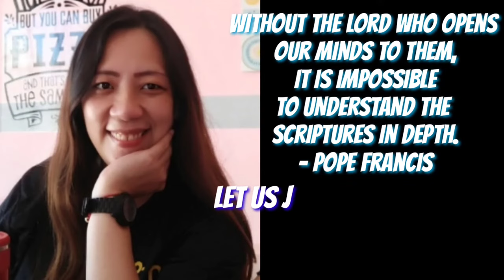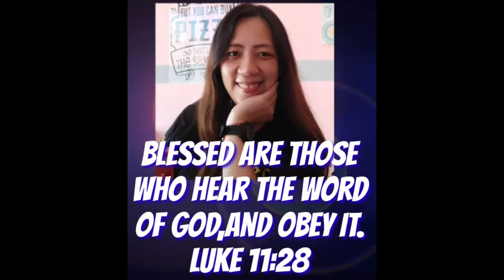Christmas homily by Bishop Abet Uy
come & join us! let's hear this very inspiring homily

FAIR-USE COPYRIGHT DISCLAIMER Copyright Disclaimer Under Section 107 of the Copyright Act 1976, allowance is made for "Fair Use" for purposes such as criticism, commenting, news reporting, teaching, scholarship, and research.